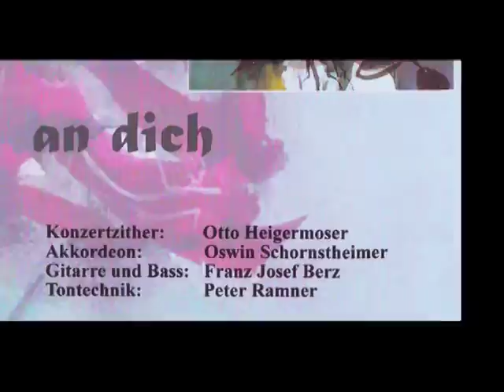Wie das Leben spielt (1. Teil)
Dokumentation über zwei alte Menschzen, die sich nach über 50 Jahren Trennung wieder gefunden haben